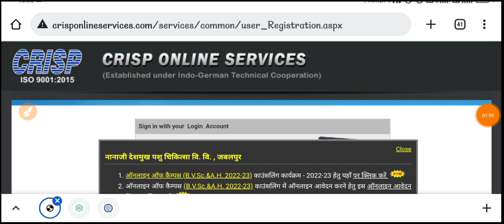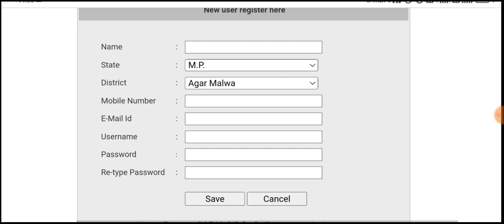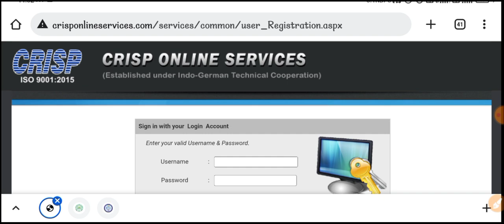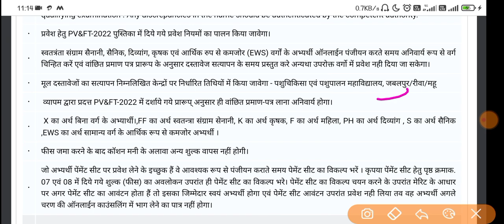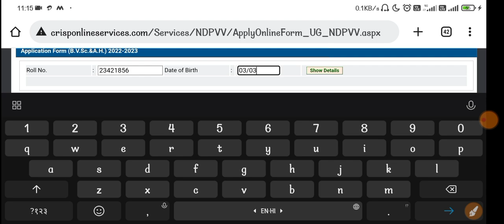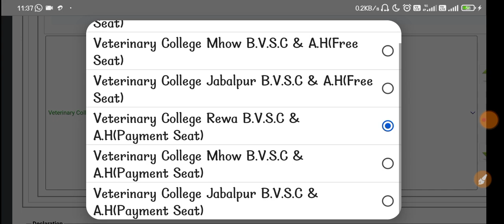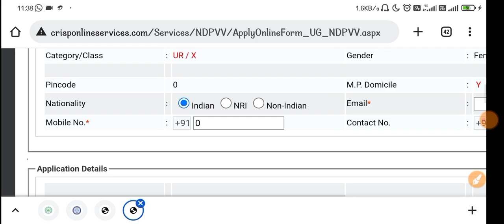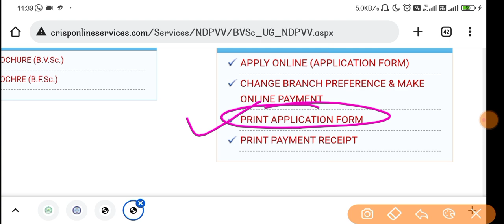PVFT councelling Process start | मोबाइल से करें रजिस्ट्रेशन चॉइस फिलिंग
👉Samadhanstudy...